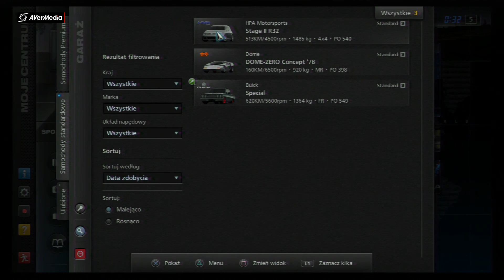Gran Turismo 5 : Odcinek #29